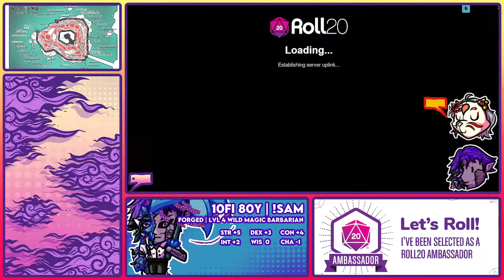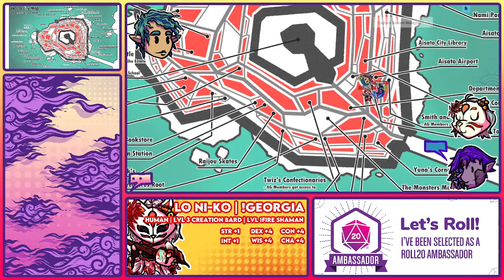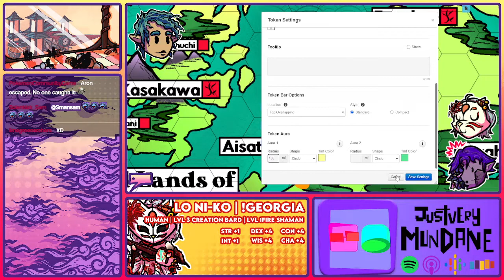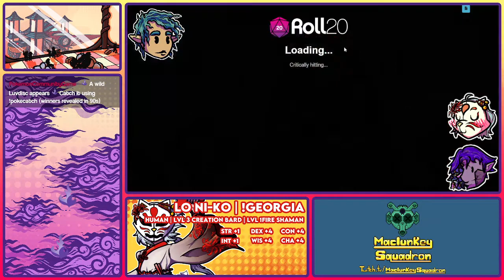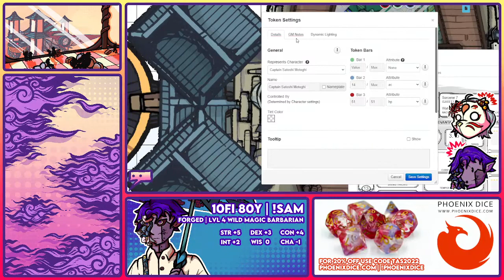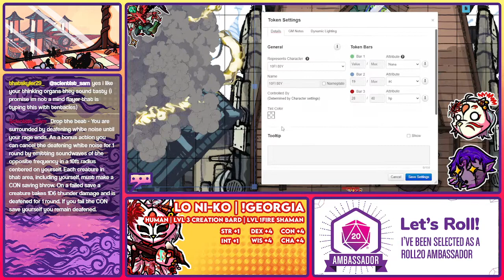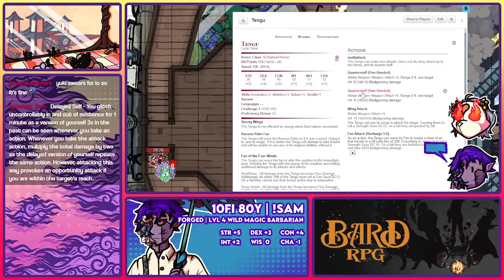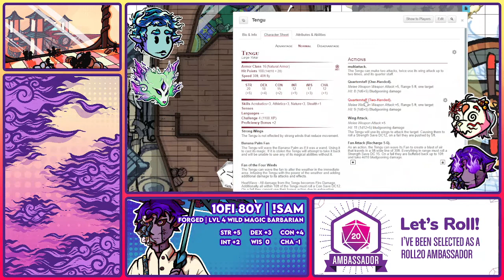[Throne Atop Sands] Session 19 - On the Winds and Waves